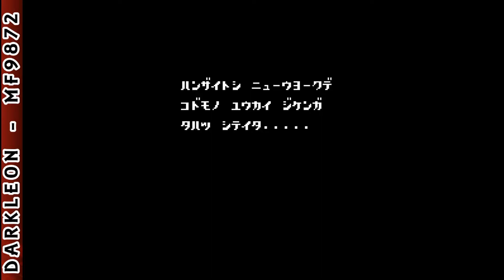NES - Ninja Cop Saizou © 1989 Kyugo Boueki - Gameplay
DESCRIPTION
Big Apple crime is rotten to the core. Now, there's only one way to keep the peace. The way of the Ninja! Introducing the deadliest fighting skills the game world has ever seen! Ten awesome powers, including: Art of Invisibility. Disappear and become invulnerable to attack. Art of Fire Ring: incinerate enemies caught in your deadly ring of fire. Art of Teleportation: Freeze time to reposition yourself and surprise attackers.